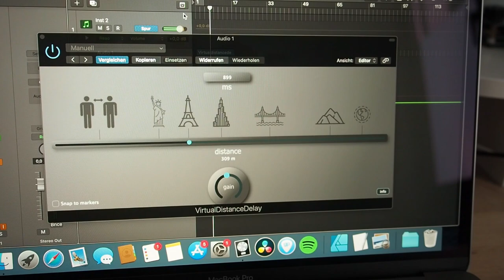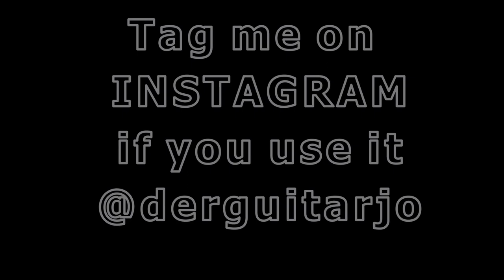Free educational delay audio plugin (.strandberg* Spark Topic #50 / Distance)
Topic #50 DISTANCE
All right dear shredders… Here it comes 🙂
I developed an (educational?) audio plugin for this topic and make it available under GPL V3 (OpenSource) for all of you. 🥳
And created a low quality advertising video 😄

It’s a delay plugin that helps you to get an understanding of the speed of sound and distance.
Instead of letting you set a delay time value you can only set a distance. For reference some common (and not so common) distances and heights are added to the large distance slider. As the exact values are hard to set you can use the "snap the markers" functionallity. Try messing around with the gain slider 😉

If you want to visualize what happens, here you go:
You brought your guitar to the top of the Eiffel Tower (of course you did) and turn up your amps volume. You also brought a long cable (or use a zero latency wireless system). You go down the Eiffel Tower and from the ground you start  playing. As you are standing right next to your guitar and so you hear the initial sound (strange things - it sounds like the amped signal :D). After the sound from the top of the Eiffel Tower travelled all the way down you hear the first „echo“. Depending the plugins gain parameter you can control how much quieter the echo gets each time.

For me it was an eye opener to actually understand that sound is not as fast as we all may think (although knowing the speed of of sound it's quite something to feel it applied to a musical context).

So I challenge you all to use it and create something nice with it.
Isaac Stolzer-Gary and Filippo Rosati I count on your creativity 👌

As it took a long time for me to develop this plugin I’d love it if you buy me virtual beer or two:

In case anyone needs help to find the right place for the plugin:

1) The Plugin-In comes as Mac application stand alone, „AU“ Plug-In for Mac/Logic and „VST3“ format for other systems and DAW(s)
2) Use Google to see where to place the files 😉
3) Comment this post and maybe I’m able to help

The track in the video is created using this plugin on both the rhythm and lead guitars with the „Statue of Liberty“ setting.

Phew this was by far the most challenging and time consuming project so far for me.